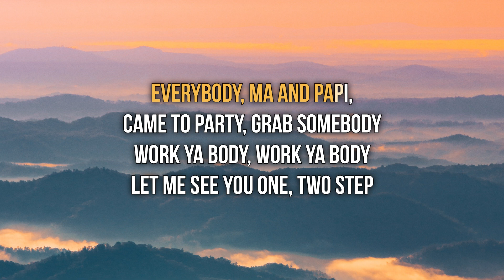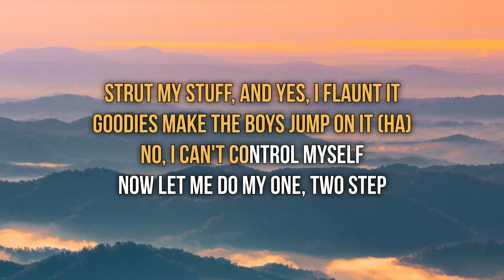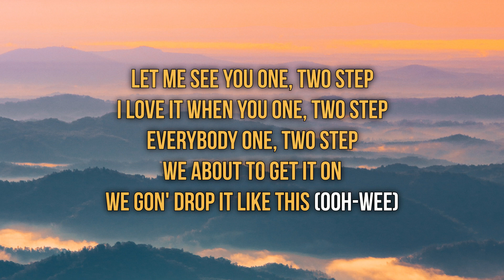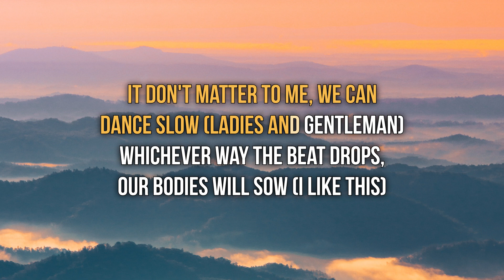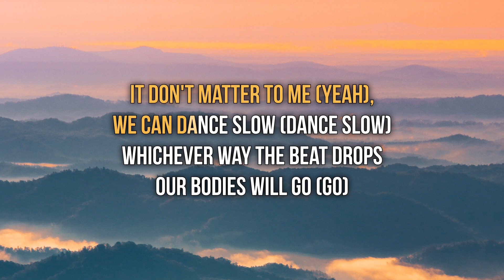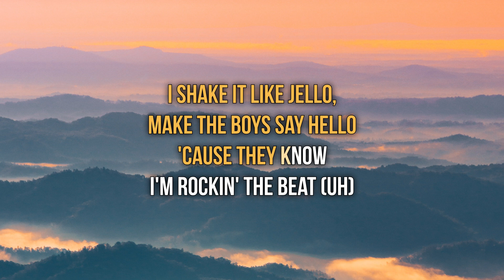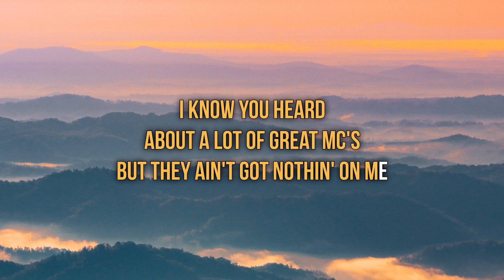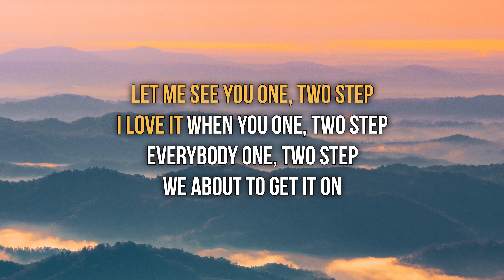Ciara Featuring Missy Elliott - 1 2 Step (Lyrics)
Welcome to GetLyrical